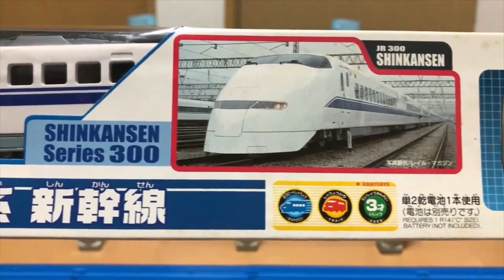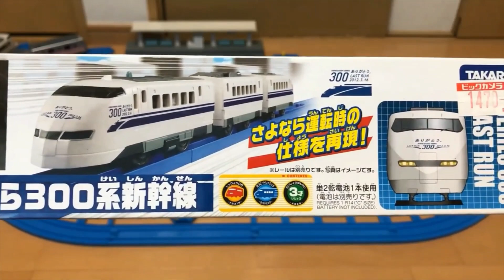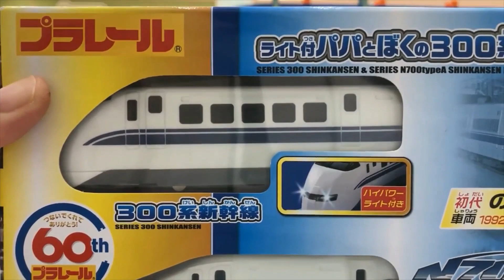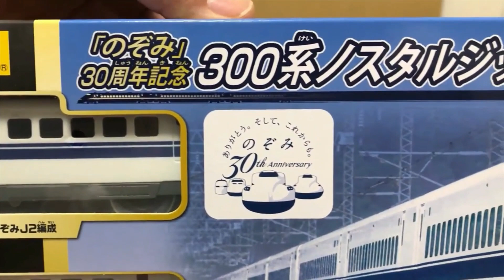【プラレール単品】ドキドキ開封総集編！！ 歴代３００系新幹線勢揃い？！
■プラレールの新品未開封品の開封動画です。　私の所有している３００系プラレールを纏めてみました。

13歳以下の方がご視聴される際は保護者の方とご一緒にご覧ください。

　・ＯＰ：wind_of_tomorrow （written by のる　様）
　・Ａパート：Contrail written  (written  by GT-K様）
　・Ｂパート：・Ｂパート：Energetic sign (Instrumental) (written by GT-K　様）
　・ＥＤ：森の中の喫茶店（written by のる　様）